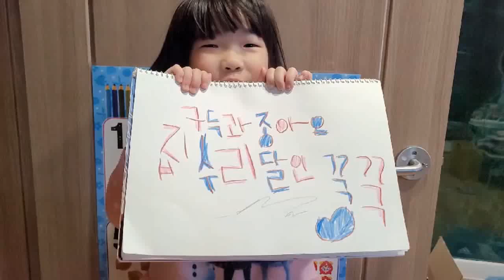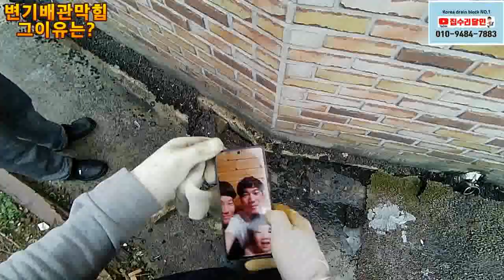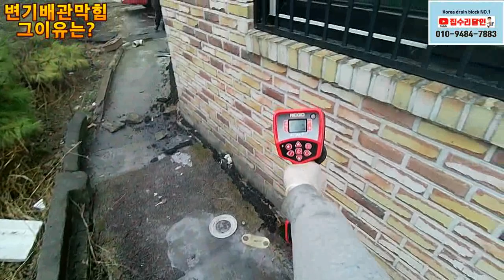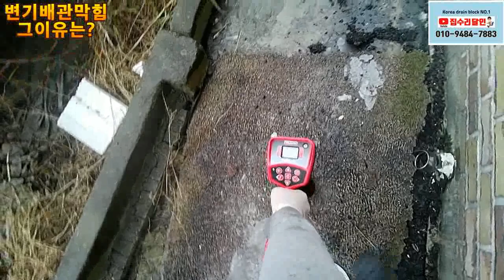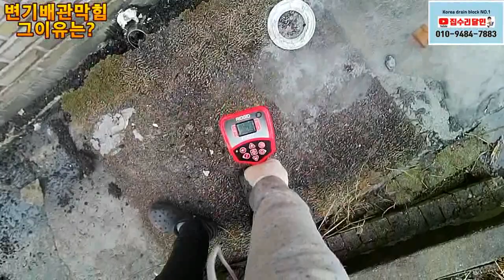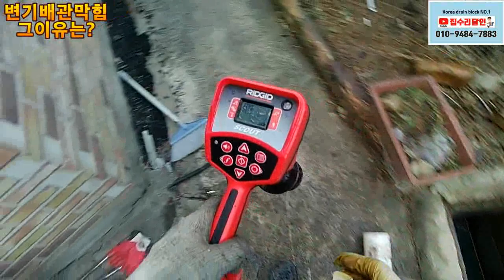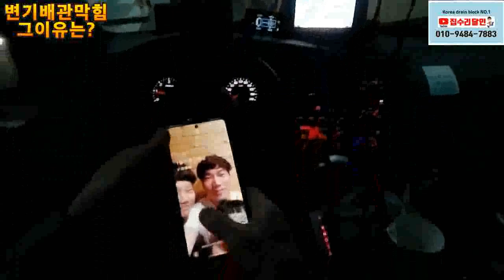korea drain block NO.1 변기배관막힘원인? 관로탐지까지 한 이유??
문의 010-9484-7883